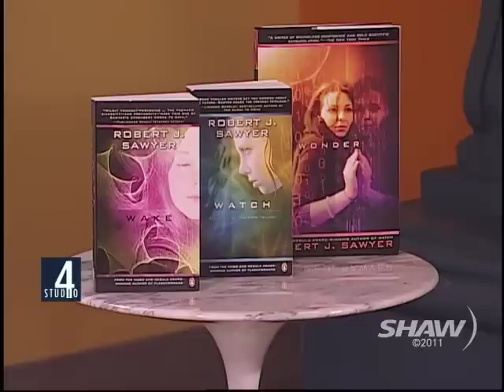Robert J. Sawyer on Studio 4 with Host Fanny Kiefer Part 1 of 2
Author Robert Sawyer speaks with Studio 4 with Host Fanny Kiefer about his new book Wonder. The last part of the triple "W" series. He has had 19 novels published and his short fiction has appeared in Analog Science Fiction and Fact, Amazing Stories, On Spec, Nature, and many anthologies. Sawyer has won over forty awards for his literature.